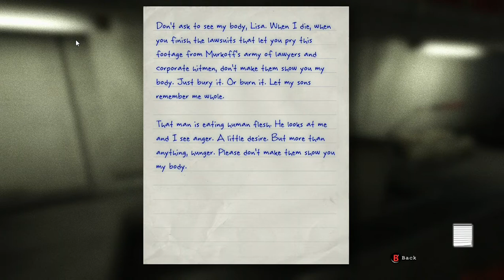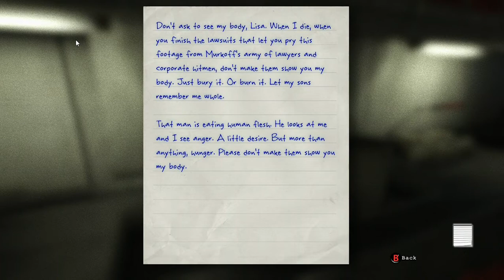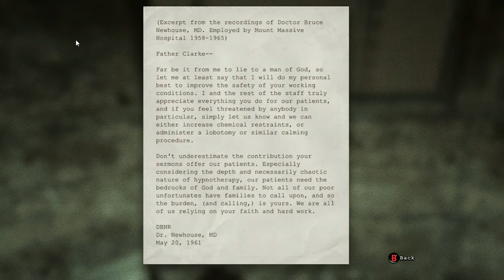LEAVE ME ALONEEEEEEEE (OUTLAST: WHISTLEBLOWER)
We Back On That Whistleblower Hope You Guys Enjoy & Goodnight